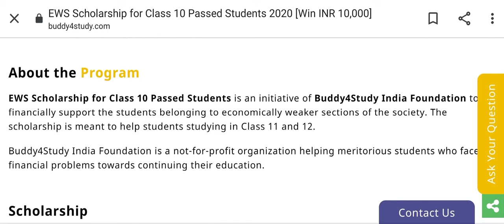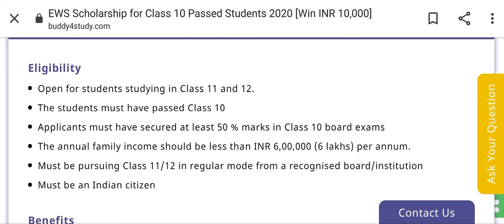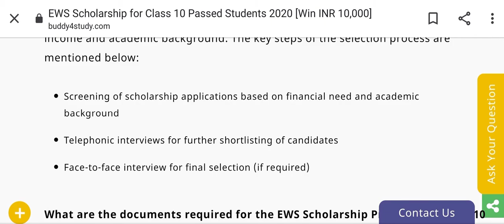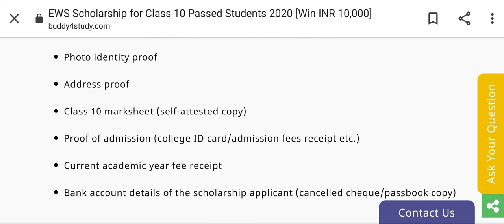EWS Scholarship | Scholarship 2020 | Last Date 31-July-2020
In this video we are going to discuss EWS Scholarship , Eligibility, Selection Criteria, Scholarship Amount, How to apply